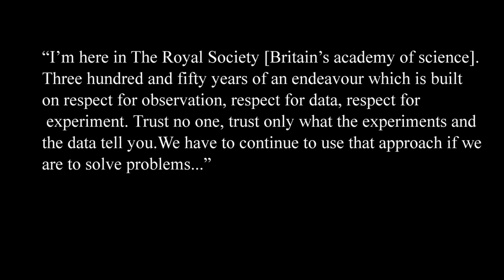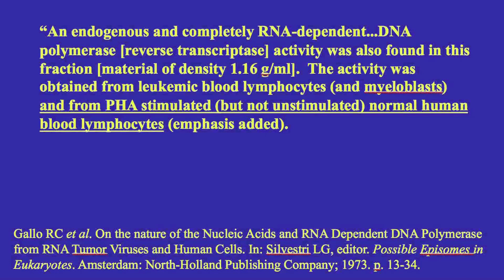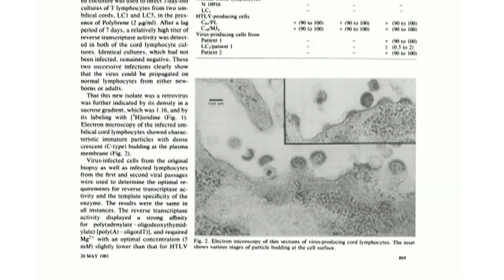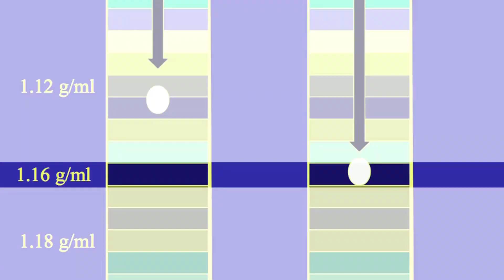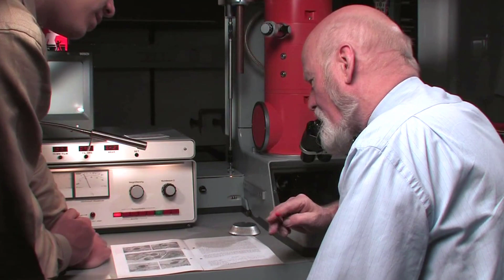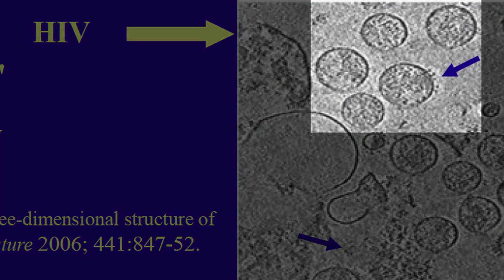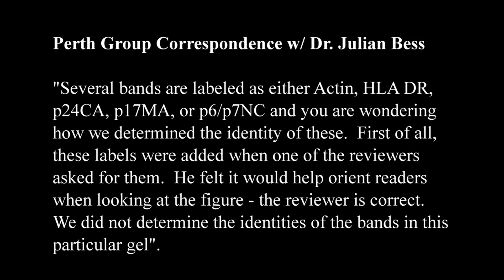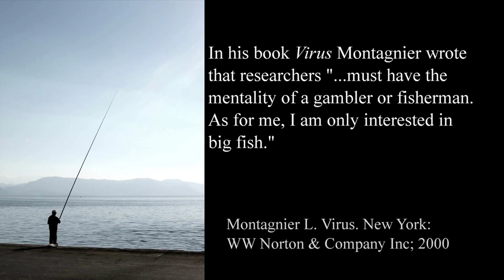2011 HIV/AIDS Documentary: The Emperor’s New Virus?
In this video I have uploaded a 2011 supplemental documentary to the earlier 2009 House of Numbers documentary by Brent Leung. In this follow-up documentary, Brent interviews biophysicist Eleni Papadopulos-Eleopulos in examining the evidence and overall lack of evidence for the existence of a unique virus called HIV. The supposed Human Immunodeficiency Virus (HIV) is assumed to cause Acquired Immune Deficiency Syndrome (AIDS).

Eleni is the leader of The Perth Group, which is a group of scientists in Perth, Australia that have been researching the “HIV/AIDS” saga for the past 3 decades. She goes over the work of Luc Montagnier (credited with a Nobel Prize for the supposed discovery of HIV), Robert Gallo (later credited with co-discovering HIV), and several other prominent figures in the “HIV/AIDS” debate. Eleni shows that even after decades, there is not any satisfactory proof of the very existence of HIV, thus discounting entirely that it could be the cause of AIDS. Neither Montagnier or Gallo, or any other scientist since has provided electron microscope images of a truly purified sample of supposed HIV particles with the accepted morphology, size, and minimal cellular contamination. Even without purification, there has not been any proof of the 9 supposed (primary) proteins of HIV, nor is there proof that the antibodies and reverse transcriptase (RT) activity obtained are specific to HIV.

The ramifications of this documentary are that the world has been manipulated through the fear of a tiny invisible and likely non-existent particle. Fast-forward to today, and the world is under the same spell but under a different name…

Below is a list of references and their time stamps; the full sources and links are shown on Hive

- @ 0:00 - Intro
- @ 3:26 - Gelderblom (1987)
- @ 8:12 – Montagnier et al (1983)
- @ 12:18 - Gallo et al (1973)
- @ 21:52 - Grundmann et al (1979)
- @ 29:40 - Parenzee Court Case Transcript (2007)
- @ 29:51 - Crawford et al (1961)
- @ 42:41 - Tahi (1997)
- @ 46:56 – Wikipedia (2021)
- @ 48:03 – Gallo et al (1984)
- @ 56:11 - Crawford et al (1961)
- @ 57:23 – Gelderblom (1987)
- @ 1:02:42 - Gelderblom et al (1992)
- @ 1:04:37 - Kuznetsov et al (2003)
- @ 1:05:26 - Zhu et al (2006)
- @ 1:10:06 - Gluschankof et al (1997)
- @ 1:14:46 – Bess et al (1997)
- @ 1:21:38 – Papadopulos-Eleopulos (2006)
- @ 1:22:27 - Pinter (1989)
- @ 1:23:10 - Tahi (1997)
- @ 1:24:59 - Turner (2003)
- @ 1:27:07 - Tahi (2005)
- @ 1:29:20 - Wikipedia (2021)
- @ 1:31:33 – Tahi (1997)
- @ 1:31:40 – Wikipedia (2021)
- @ 1:33:20 – Tahi (2005)
- @ 1:34:56 – Montagnier (2000)

The original Emperor’s New Virus documentary can be viewed in the following sources:

PCR Test Founder & Nobel Prize Laureate Kary Mullis Speaks Out Against the "HIV Causes AIDS" Theory